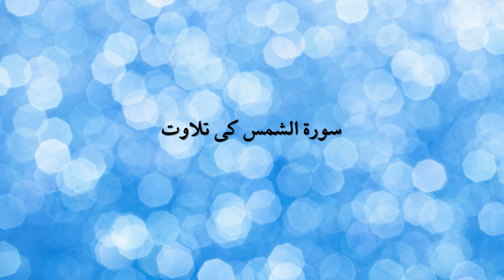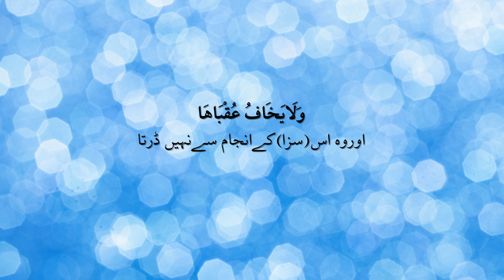سورۃ الشمس کی تلاوت | Surat us Shams Ki Tilawat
Surat us Shams Ki Tilawat